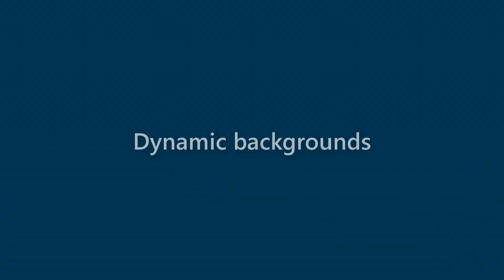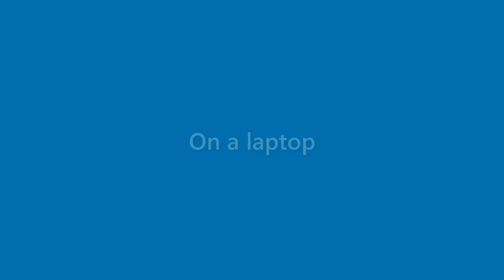Adelyn Glass - appearance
Name Look - Adelyn Glass - appearance. In this video we present "Adelyn Glass" name look and feel in various scenarios.
This video will cover:
How does "Adelyn Glass" look as a personal letterhead?
How does "Adelyn Glass" look on a business card?
How does "Adelyn Glass" look on a computer/laptop screen?
How does "Adelyn Glass" look with different background colors?
How does "Adelyn Glass" look with various fonts?